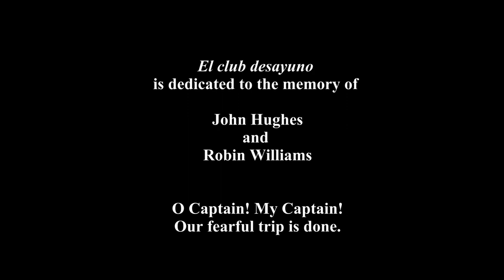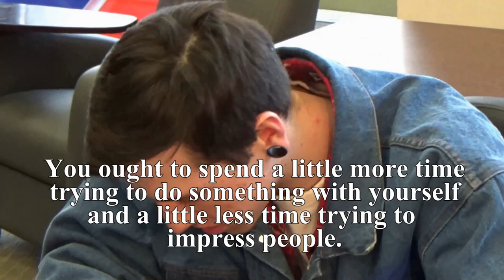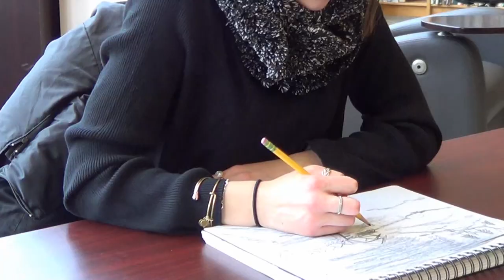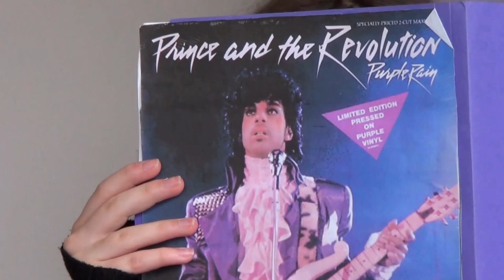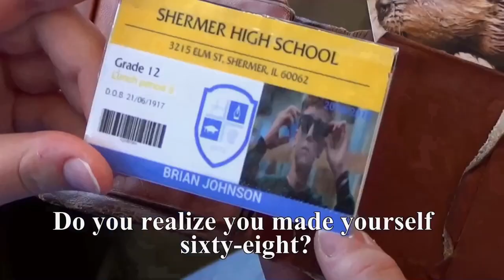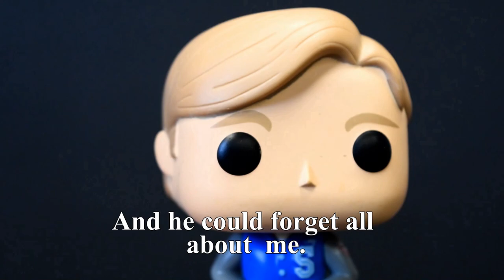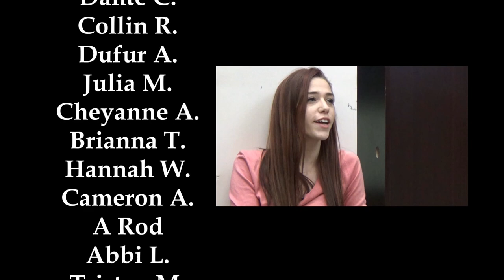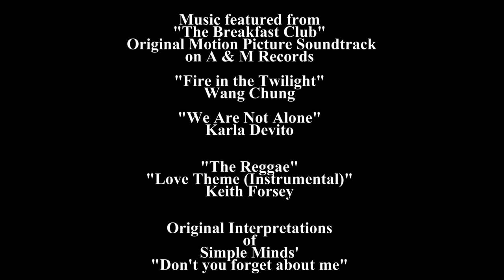The Breakfast Club in Spanish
The Breakfast Club in Spanish performed by 1st-year Spanish students from western Massachusetts, USA.